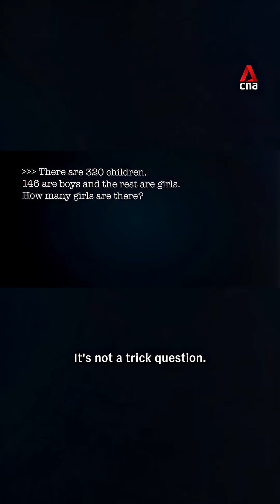NDR 2025: Can you solve these math problems without AI help?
🤔 How fast can you solve any of these math problems without the help of AI?